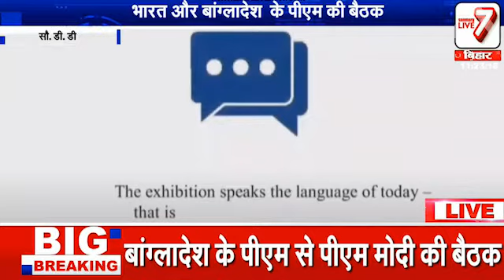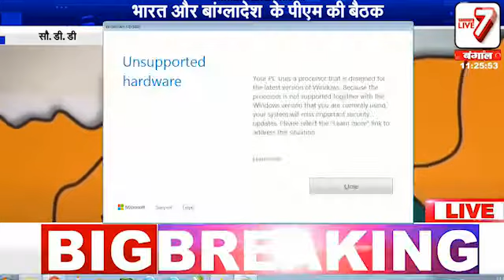भारत और बांग्लादेश के पीएम की बैठक | Sanmarg Live 7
भारत और बांग्लादेश के पीएम की बैठक | Sanmarg Live